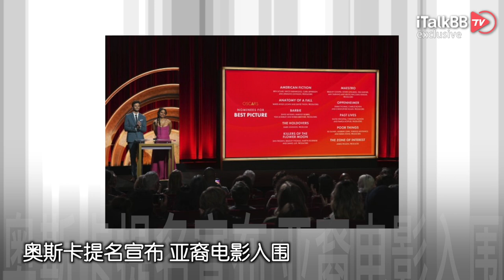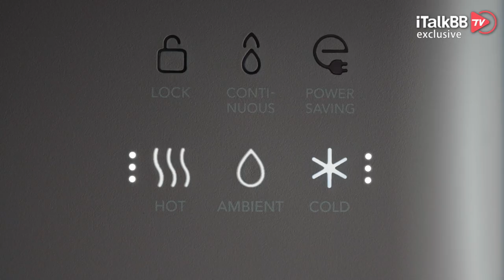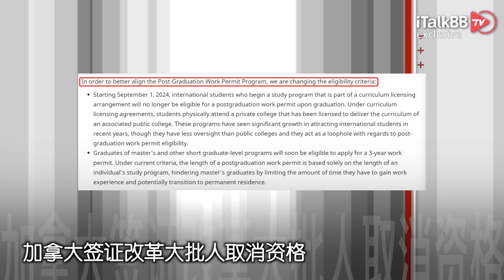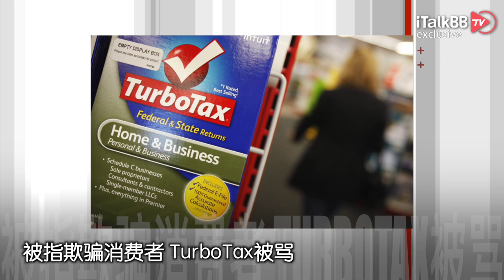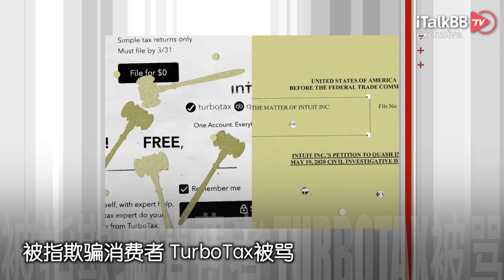奥斯卡提名宣布 亚裔电影入围！加拿大签证改革大批人取消资格！家长可实时追踪校车位置！被指欺骗消费者 TurboTax被骂！美国最大公立大学教师罢工 协议达成！8死惨案嫌犯自杀 警长称从未见如此糟糕！